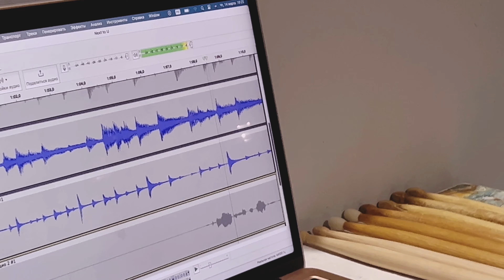~ Next to U by Luna ~ | singer/songwriter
My first full song that I wrote by myself called "Next to U"~

TUNE IN FOR A FASCINATING EXPLORATION OF THE PAST, PRESENT, AND FUTURE OF MUSIC RECORDING ~

This is my experience, my vision and my feelings ~ Hope u enjoy it ~ @shinwha_audition